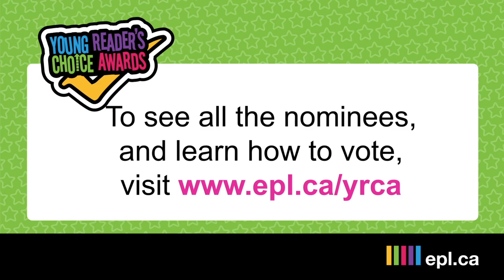Pet by Akwaeke Emezi | YRCA 2022 Senior Nominee presented by EPL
The Edmonton Public Library presents the 2022 YRCA Senior Nominee, Pet by Akwaeke Emezi.

In a near-future society that claims to have gotten rid of all monstrous people, a creature emerges from a painting seventeen-year-old Jam's mother created: a hunter from another world seeking a real-life monster.